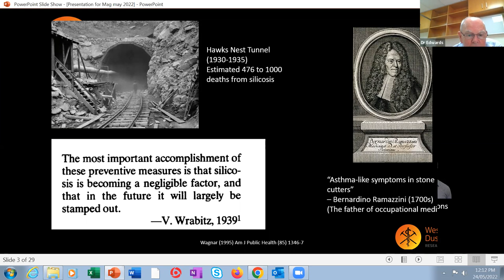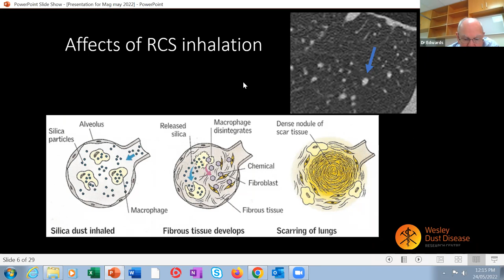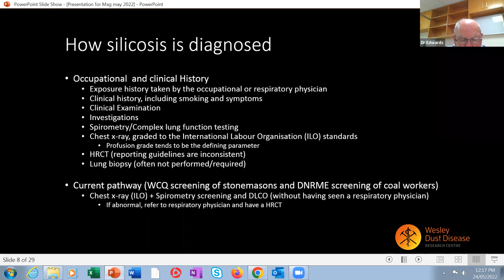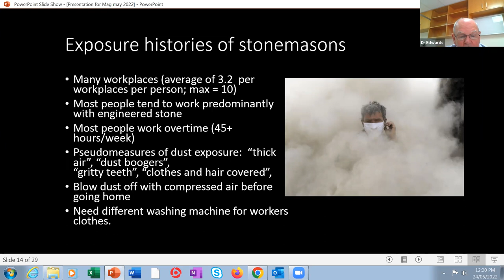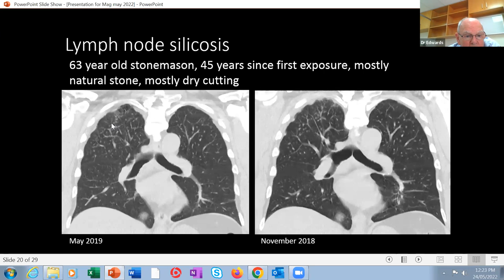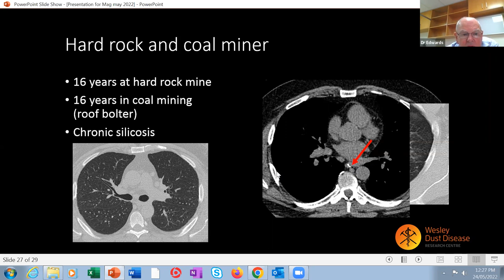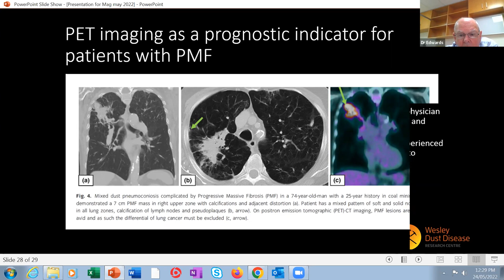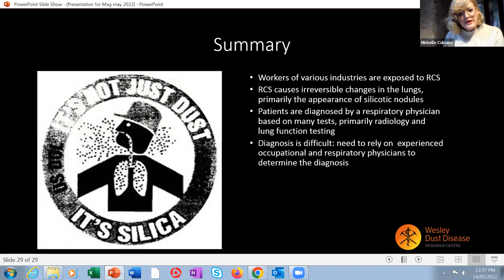Dr.Robert Edwards - Silicosis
ABOUT THE PRESENTER:
Dr Edwards is a Certified Independent Medical Examiner. He graduated from the University of Queensland in 1969 with an MBBS and became a Fellow of the Royal Australasian College of Physicians in 1975 and a Fellow of the American College of Chest Physicians in 1976. He held a position as a Research Fellow in the Department of Medicine at the University of Sydney where he began his research career. He has since published numerous articles taking an interest in the influenza vaccination, asthma, pulmonary haemorrhage and idiopathic pulmonary haemosiderosis.

ABOUT THE PRESENTATION:
In this presentation, Dr.Edwards talks about how silicosis is diagnosed, types and challenges. He also presents different X-Rays of various cases and how workers in various industries are affected by silicosis.

ABOUT MAG:
Medico-Legal Assessments Group (MAG) offers a results driven approach to all medico-legal matters. Powered by the expertise of an esteemed panel of medical specialists and allied health professionals, our service is designed to provide maximum client satisfaction.

We’re committed to ensuring our clients receive the highest quality medical reports, produced within the shortest timeframes.

Whether you’re a Plaintiff or Defendants Solicitor, you’ll have access to an elite team of doctors across a broad range of medical specialities. Whatever the diagnosis may be, you can be certain that your client will be reviewed by only the most suitably qualified and seasoned clinical specialist for their particular condition.

At MAG, we want our clients to feel empowered by offering them an array of options. We understand if you have a preferred doctor whom you want your client seen by. That’s why we will make every attempt to ensure this happens. If that doctor is not available when you want your client assessed, we will arrange for another doctor from the exact same speciality to conduct the assessment.

No matter what medical speciality you require, our specialists have years of medico-legal experience in dealing with the most complex of workplace injuries and traumas.  Through meeting with your client either in person or through a tele-health consultation, the specialist will conduct an in-depth examination to determine the underlying causes.

After reviewing the entire case history, the specialist will address all of your questions concerning causation in their thoroughly detailed report. The clinical reports produced by our specialists are of the most impeccable standard and may be relied upon in court to achieve the most favourable outcome for your client.